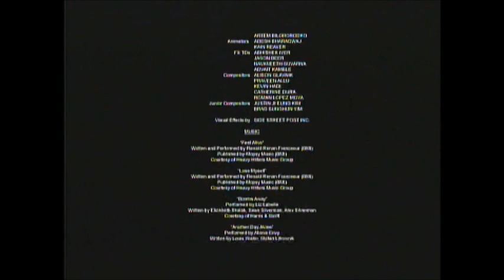Mostly Ghostly: One Night In Doom House (2016) End Credits (Freeform 2019)